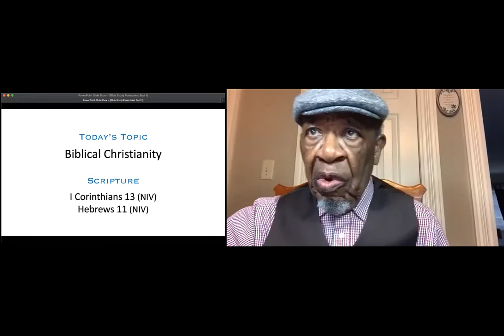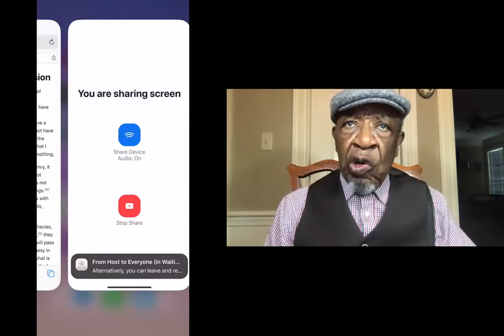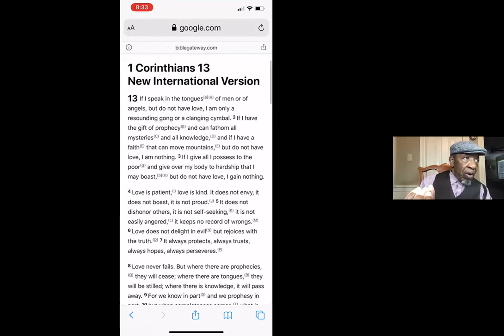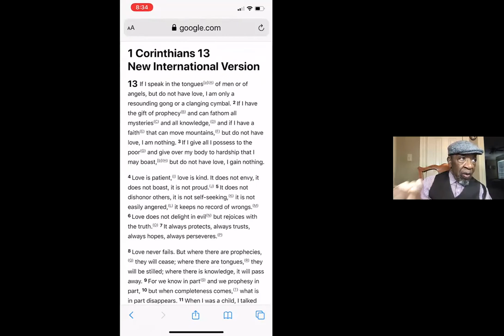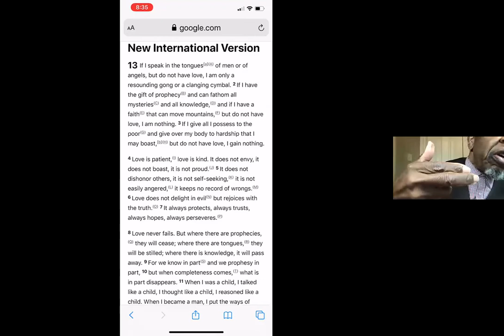Dr. John M. Perkins Bible Study - September 22, 2020